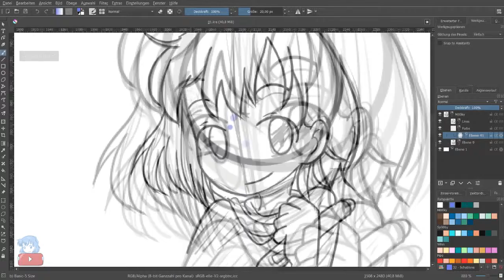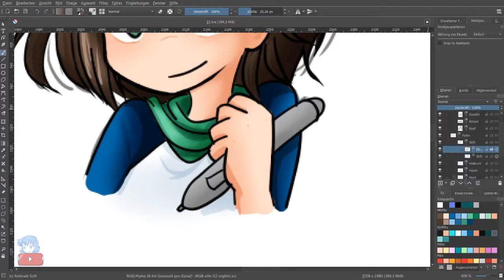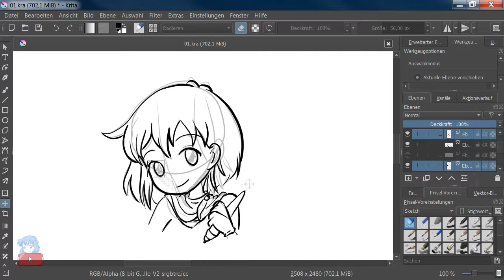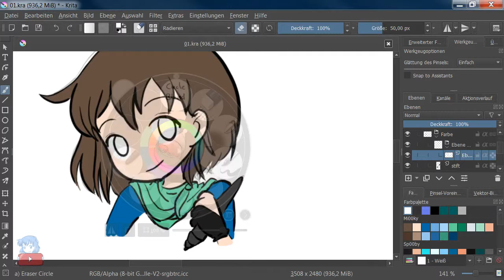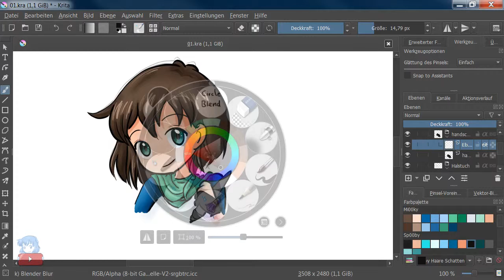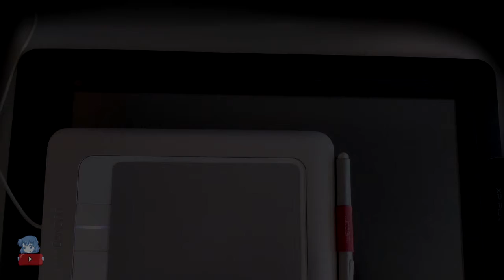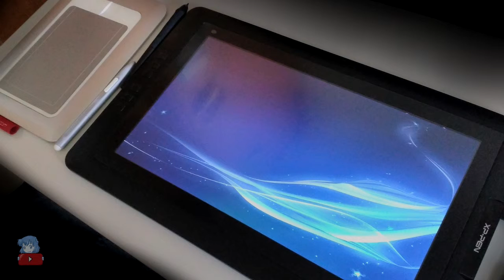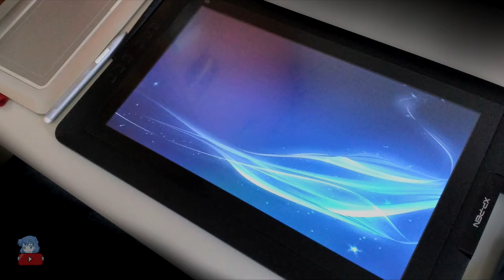Graphic Tablet - Comparison (English)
Now the english version of my comparison between my old Wacom Bamboo Fun Pen & Toch S and my new XP-Pen Artist 15.6

Music Credits

Intro
"Intro 01" by rhodesmas

Ending